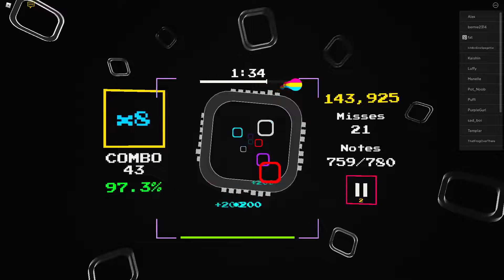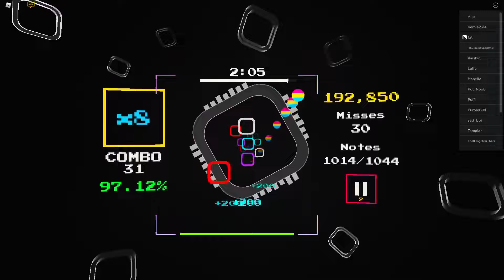M2U - Felis (Sound space map showcase) tech much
I am still waiting on my headset, please hang on
Map: